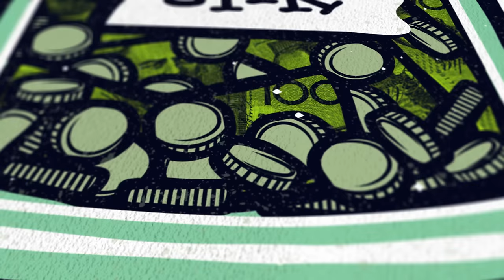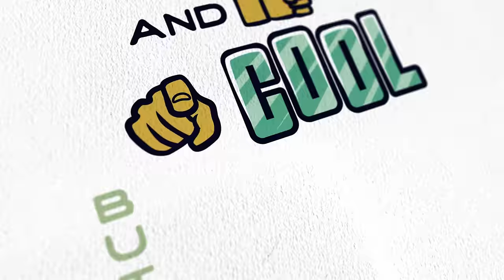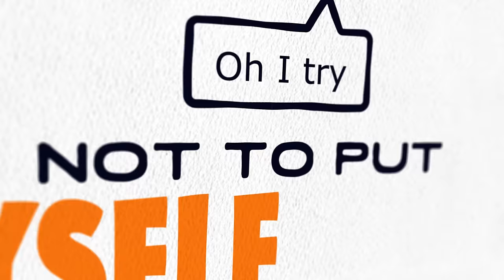Illy - Swear Jar (Official Video)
Produced by Rahki.

Buy tickets to The Swear Jar Tour Feb / Mar 2016

Video Credits:
Animation Production: Flutter
Director: Dom Bartolo
Lead Animator: Stephen Elliget
Animation Producer: Fushia O’Hara
Producer: Sarah Laurens
Illustrator: Travis Price of the Jacky Winter Group